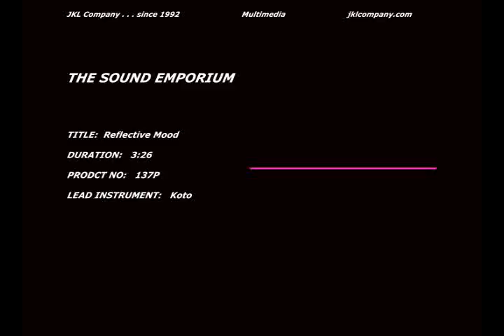Reflective Mood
Music in the "worship and praise"  genre . . . lead instrument is the Koto.

Copyright JKL.